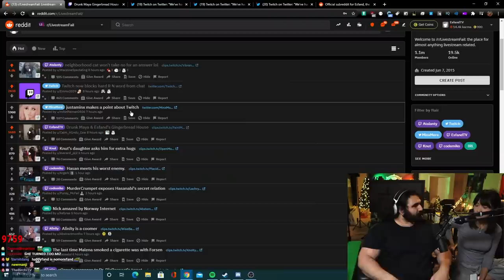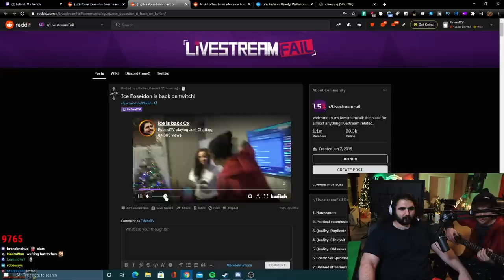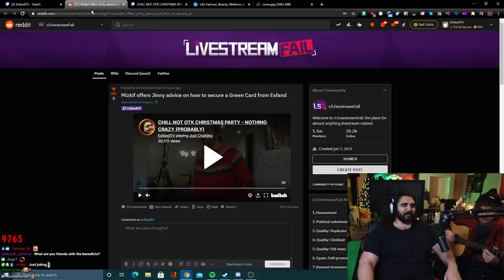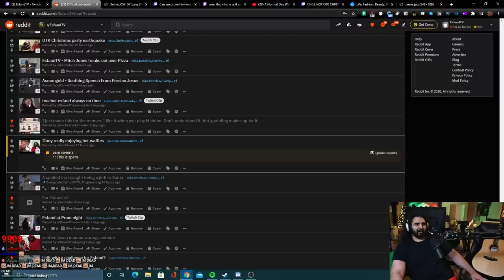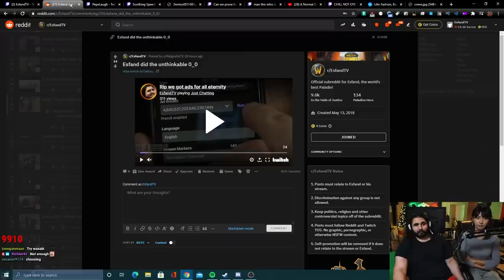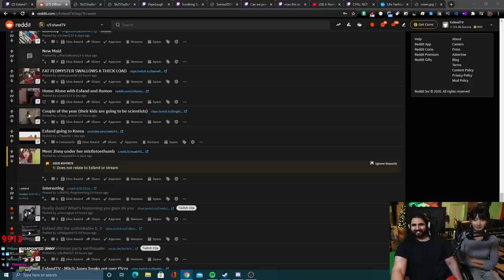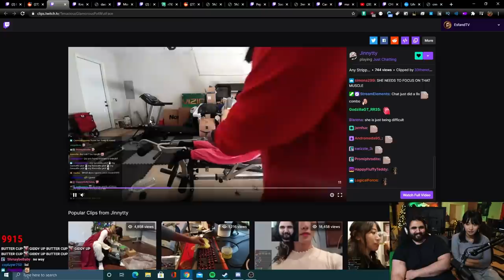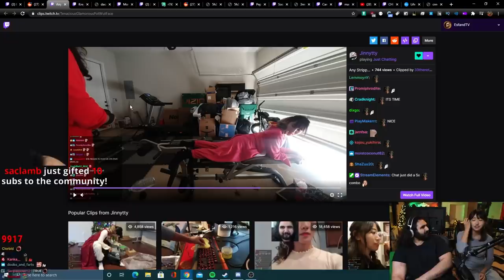Why Would Jinny Film This?? - Esfand Reddit Recap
Audio is kind of scuffed here because we did recap on Speakers so Jinny could hear before I have the headsets set up, check out my streams live sometime around Noon and 2 PM every day!